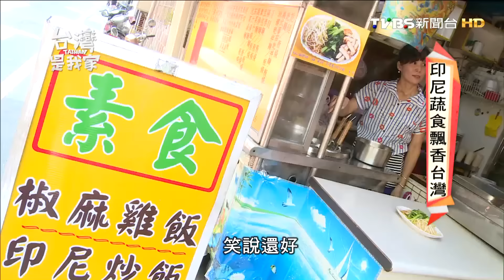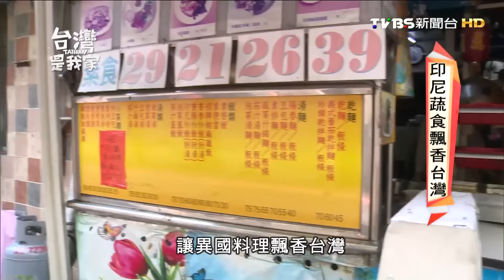20160907 台灣是我家 印尼蔬食飄香台灣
被問到來台灣會不會辛苦，邱美華笑笑地說不會，但其實背後的辛苦，家人都看在眼裡。開幕至今已經三年，她從原本的手忙腳亂，到現在已經十分老練，背後都隱藏著她對台灣的愛，這也是她可以有一番成就的原因。